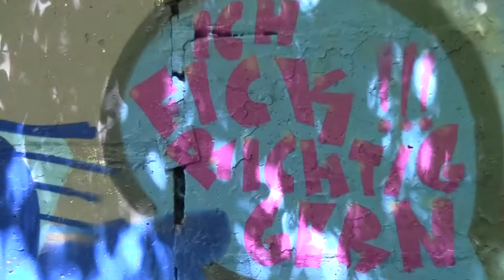Graffiti MD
EVERYTHING PAINTED ON A LEGAL WALL!

grafftiti and bbq

film/edit: Anton Sondermann
painting:.